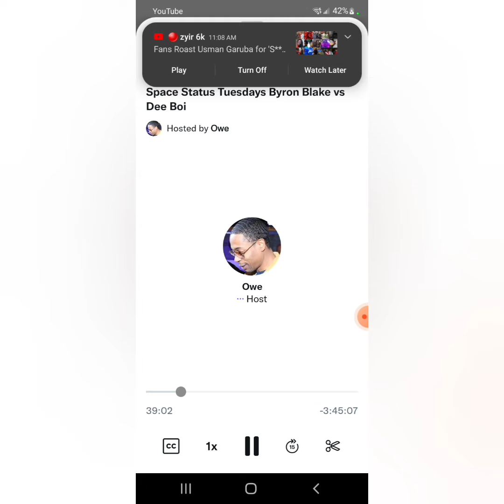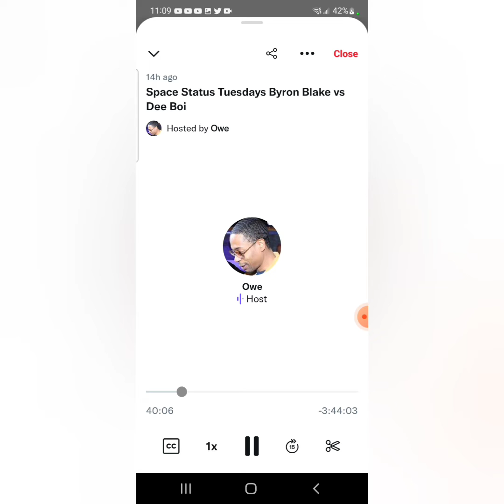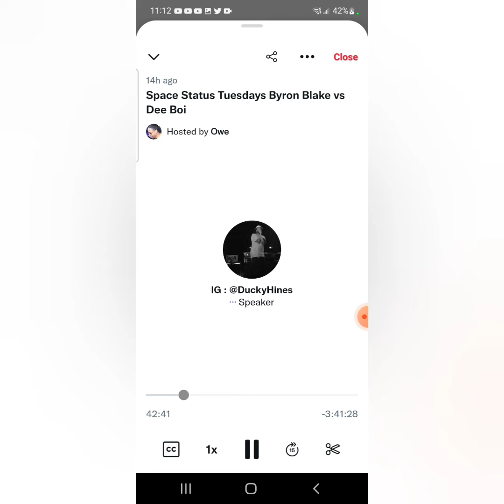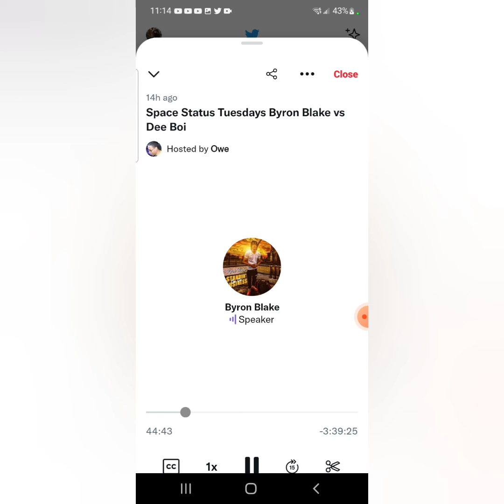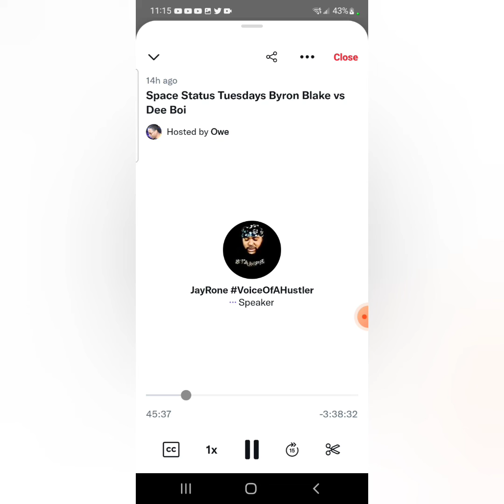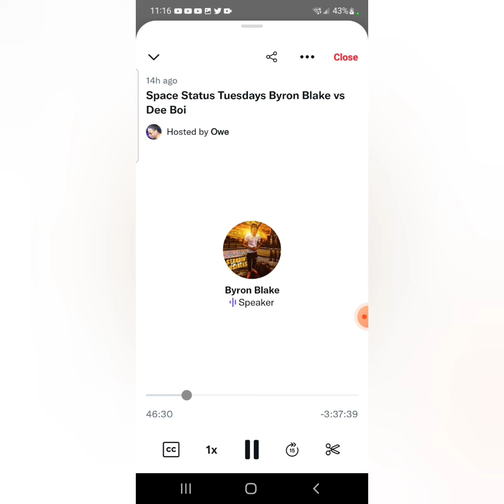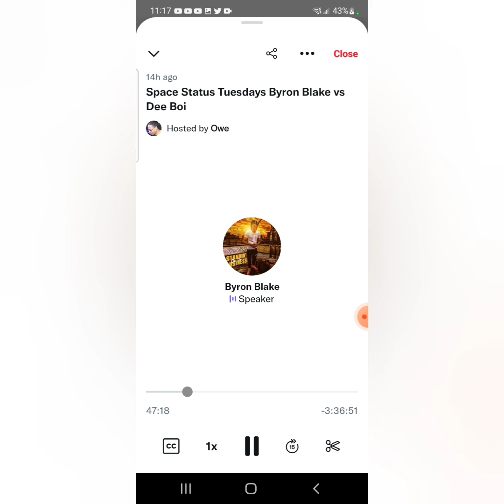BYRON BLAKE VS DEE BOI FOOTAGE ALSO CRAZY 🔥🔥🔥🔥🔥⚡️TUNE N 👀 battlerap # streetstatus